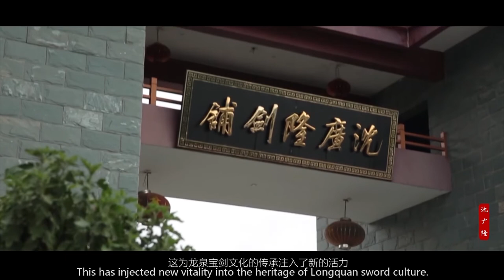中国沈广隆剑铺 China Shen Guanglong Sword Store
When you talk about swords, you cannot skip the sword of dragon fountain.The combination of rigidity and flexibility, the hardness and sharpness,the cold light, and the exquisite decoration are the characteristics of Longquan sword.For thousands of years, there have been many famous masters in Longquan.And there are many sword stores.Shen Guanglong Sword Store, founded more than 130 years ago,is the most famous of them all.It is known as the museum of Chinese swords.

古之言剑，必言龙泉。刚柔并济，坚硬锋利，寒光逼人，纹饰巧致，是龙泉剑的特色。千百年来龙泉名师辈出，剑铺林立，创立超过130年的沈广隆剑铺，便是其中最为有名的老字号，被誉为中国宝剑的博物馆。